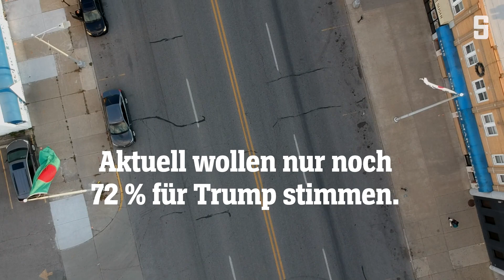Trump und die Evangelikalen: Um Gottes willen | DER SPIEGEL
Er lügt regelmäßig, ist geschieden und war in eine Affäre mit einem Porno-Star verwickelt. Trotzdem hat Trump es geschafft, ausgerechnet die prüden Evangelikalen hinter sich zu vereinen. Beschert ihm diese Allianz den Wahlsieg?